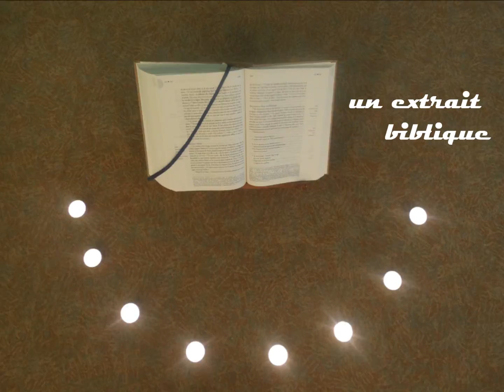Neuvaine Notre Dame du Mont Carmel/ Teaser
Chaque année, du 8 au 16 juillet, l'Ordre du Carmel et ceux qui souhaitent s'y associer invoquent l'intercession de la Vierge Marie, patronne de de l'Ordre. Pour nous préparer à fêter Notre Dame du Mont Carmel le 16 juillet, une neuvaine en vidéo permet cette année de prier ensemble à partir des textes de la Bible et des saints du Carmel, et de confier à Marie nos grandes intentions.
La Vierge Marie a une place importante dans votre vie chrétienne ?
Vous aimez vous recommander à son intercession, lui confier vos intentions ?
Vous savez peut-être déjà qu’elle est patronne de l’Ordre du Carmel, depuis ses origines.
Invoquer Marie sous le nom de Notre-Dame du Mont Carmel,
 c’est s’inscrire dans une tradition ecclésiale qui remonte au Moyen Age,
 c’est rejoindre par l’esprit et le cœur la grande famille spirituelle du Carmel,
 c’est choisir Marie pour ‘Mère et Maîtresse de conformation au Christ’, comme le dit le Saint Père.
Du 8 au 16 juillet, les carmélites déchaussées du Havre et les frères Carmes déchaux de la province de Paris vous proposent de vivre et prier la neuvaine à Notre Dame du Mont Carmel.
Chaque jour, nous prierons ensemble avec la Vierge Marie, en la découvrant sous des titres différents, qui éclairent son rôle, sa place, dans l’histoire de notre salut.
Chaque jour, nous entrerons dans la prière en écoutant un court extrait de la Bible. Puis nous méditerons ensemble la tradition du Carmel et de ses saints.
Chaque jour encore, un court commentaire fera le lien avec notre vie, pour fortifier notre relation avec Jésus et avec tous nos frères.
Enfin, la récitation de la prière à Notre Dame du Mont Carmel, nous permettra de confier à notre Mère du Ciel nos intentions pour le monde, nos proches ou nous-mêmes.
Laissons-nous conduire par la Vierge Marie vers son Fils !
Rendez-vous le 8 juillet pour commencer ensemble la neuvaine, en communion avec des milliers de catholiques dans le monde.
Si ce réseau de prière vous intéresse, faites-le connaître autour de vous !
Préparons-nous ensemble à la fête du 16 juillet ! Pour fêter Notre-Dame du Mont Carmel le dimanche 16 juillet, rejoignez une communauté de carmes ou de carmélites dans votre région !